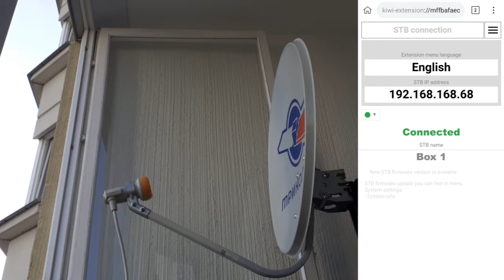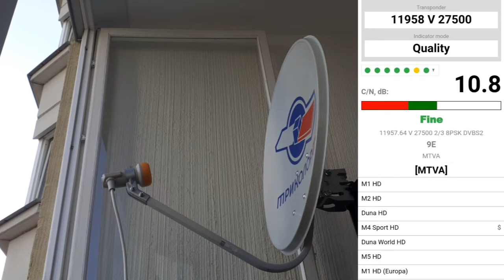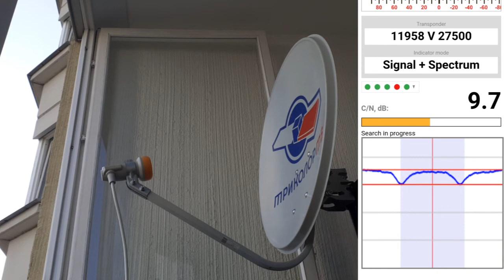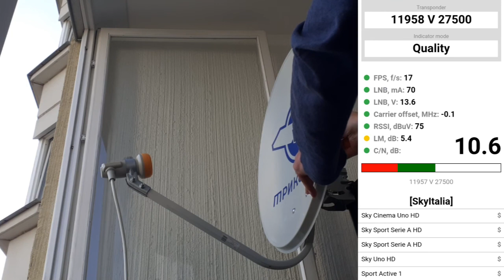#8. Antenna setup without 3D LNB (with a standard Ku Band LNB).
The installation process is the same for applications and extensions.

In this video, we will demonstrate that with our STB and a standard LNB you no longer need the additional measuring equipment.

Note: our Open Web API gives the opportunity to create or modify extensions and applications for mobile devices for DVB viewing.

If you are interested in new DVB technologies, or if you want to know more about our plans, or if you have a question – please subscribe to our Youtube channel and join our Facebook group